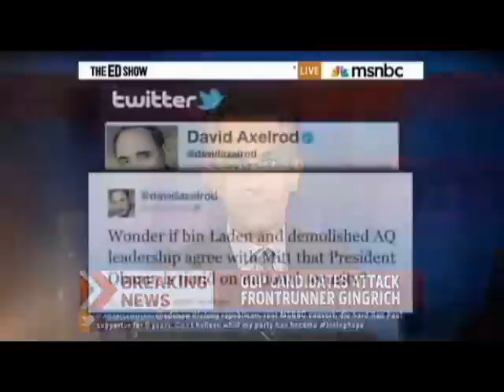VoteVets.org Appears on Ed Show about Republican Debate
Jon Soltz, Iraq War Veteran, and Chairman of VoteVets.org appears on a special edition of the Ed Show, to talk about the Republican Presidential Debate, and their views on defense.